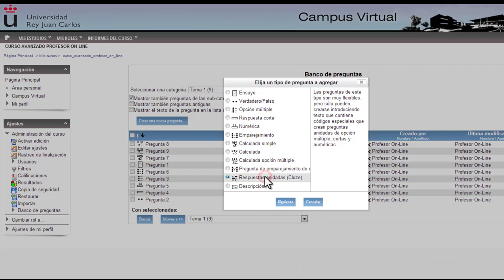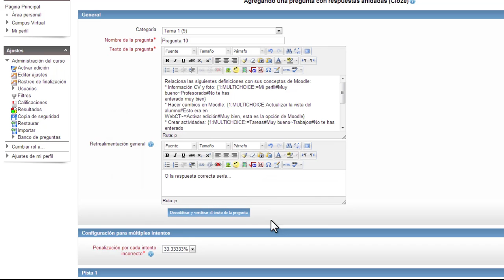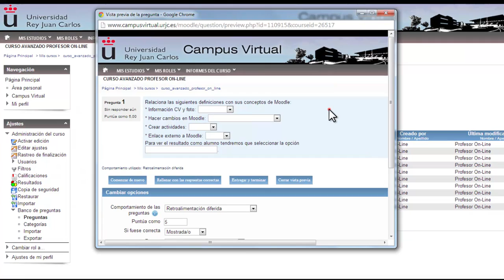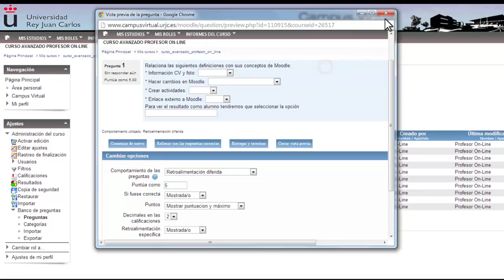Crear pregunta tipo "Cloze" (Moodle)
Vídeo explicativo sobre cómo crear el tipo de pregunta "Cloze" dentro del banco de preguntas de una asignatura. En el vídeo se explica cómo crear y configurar este tipo de pregunta dentro de la plataforma Moodle.